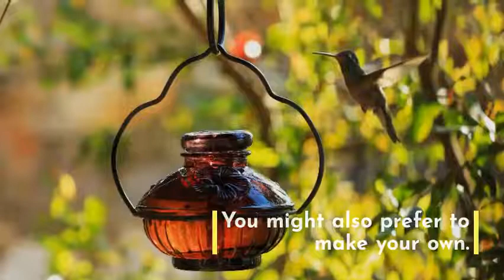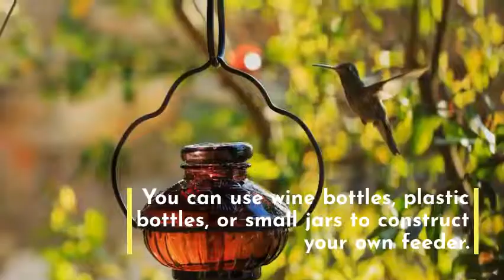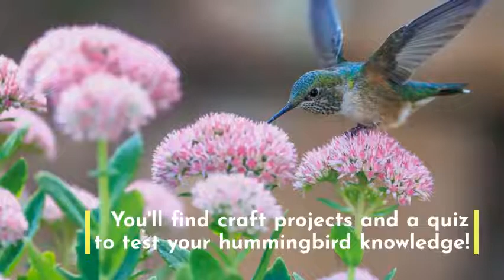How to Attract Hummingbirds to Your Backyard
Hummingbirds are beautiful creatures with an amazing story to tell. This video just scratches the surface. to learn about hummingbird biology through words, pictures, and activities; find some great ideas for hummingbird crafts you can make at home; and learn how to attract hummingbirds to your backyard.